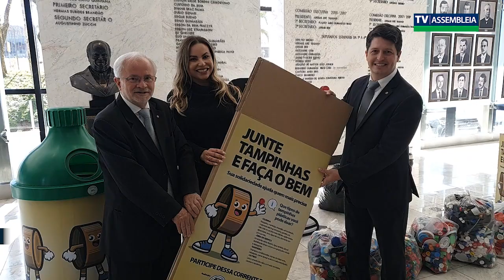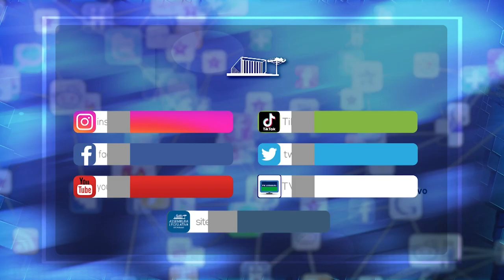ROTARY CLUB DE CURITIBA ADERE À CAMPANHA TAMPINHA PARANÁ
O Rotary Club de Curitiba aderiu à Campanha Tampinha Paraná, projeto que tem como objetivo arrecadar tampas de plástico para doação a instituições sociais em todo o Paraná, unindo solidariedade e sustentabilidade. As tampinhas coletadas são vendidas para empresas de reciclagem, convertendo-se em recursos financeiros destinados às entidades beneficiadas. Com essa parceria, o Rotary passará a participar da coleta das tampinhas para a campanha.
A Campanha Tampinha Paraná é uma iniciativa da Assembleia Legislativa do Paraná, que teve início com o objetivo de colaborar na compra de fraldas geriátricas para os idosos do Asilo São Vicente de Paulo. Desde então, a ação tem alcançado várias instituições, como a Câmara de Vereadores de Curitiba e o Governo do Estado, entre outros.